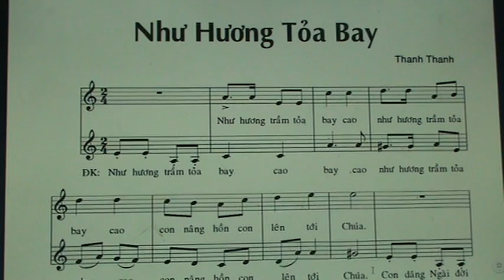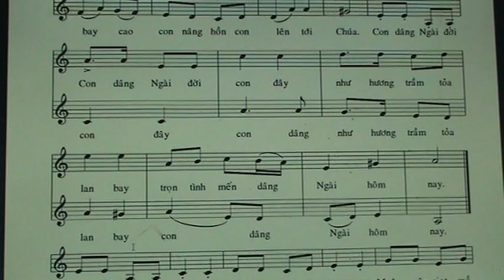1422. NHU HUONG TOA BAY